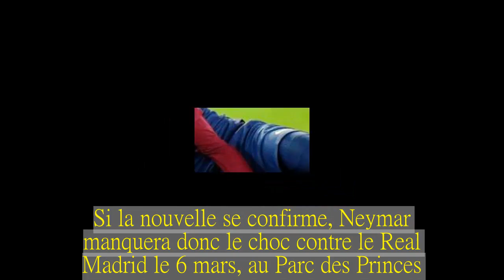Neymar sera absent «six à huit semaines selon son père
Blessé contre l'OM dimanche, l'attaquant du PSG Neymar sera absent «six à huit semaines» selon son père et agent.
Victime d'«entorse antero externe de la cheville droite» mais également d'une «fissure du cinquième métatarsien», selon le communiqué médical du PSG dévoilé lundi soir, Neymar devrait finalement faire face à une longue absence.Dans une interview à ESPN Brasil, son père et agent Neymar Sr a annoncé que l'international brésilien allait être absent «six à huit semaines».Il a laissé entendre que les médecins du PSG et de la sélection brésilienne allaient se réunir ce mercredi pour discuter de la nécessité d'une opération.Le médecin de la Seleçao est arrivé mardi soir à Paris.«Au PSG, ils savent déjà qu'ils ne vont pas pouvoir compter sur Neymar pour les prochains matches, durant six à huit semaines.Qu'il y ait chirurgie ou non», a notamment expliqué Neymar Sr.Si la nouvelle se confirme, Neymar manquera donc le choc contre le Real Madrid le 6 mars, au Parc des Princes.